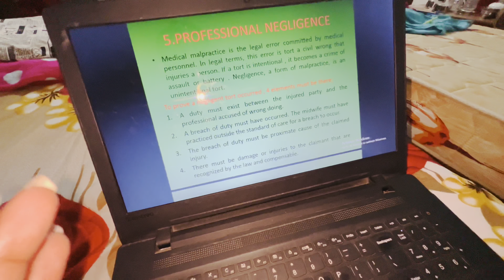My Sunday Vlog | Vlog-119 | That Shine Girl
Sunday Vlog
Vlogging
Vlogs
Daily Vlogging